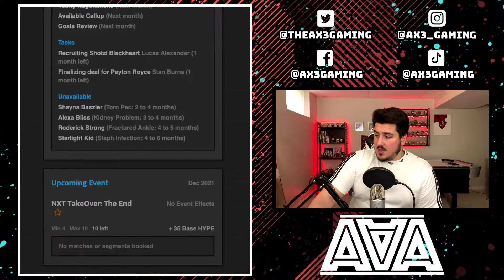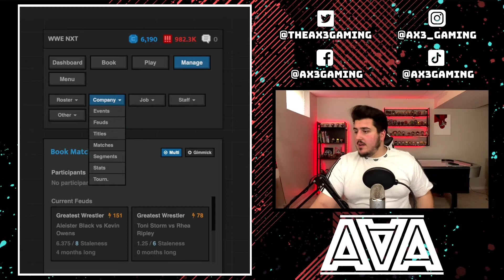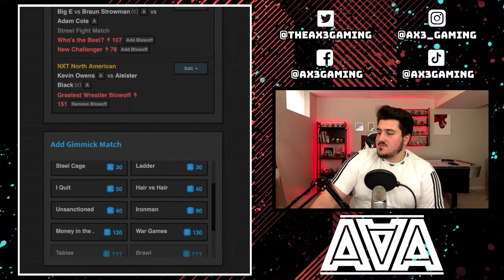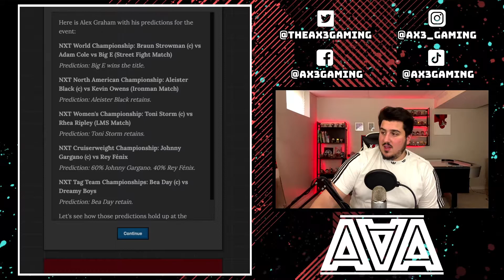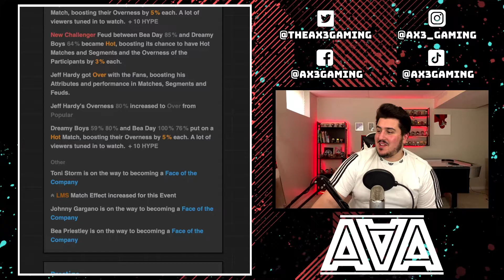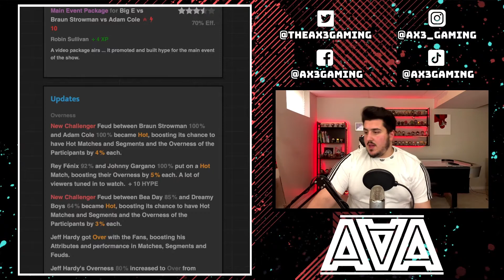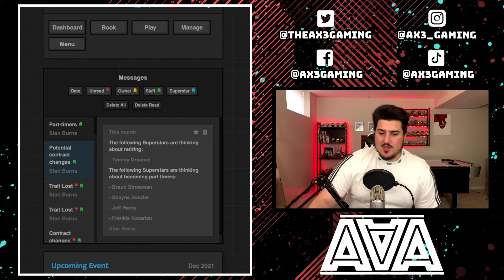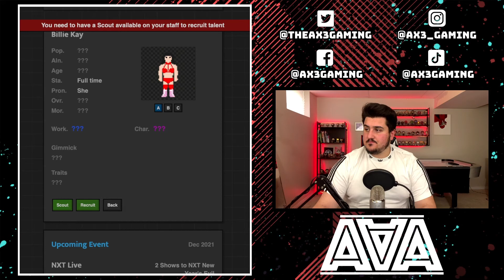Journey of Wrestling | We Acquired New Superstars!! (Part 23)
Today we are playing Journey of Wrestling! In this episode, we book NXT Takeover: The End!! Also, we acquire some new superstars for our roster!